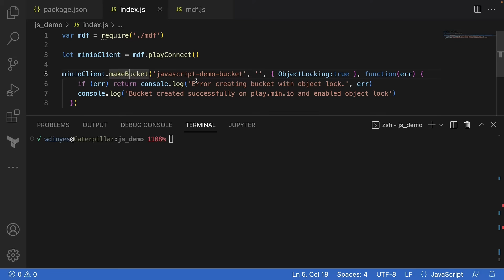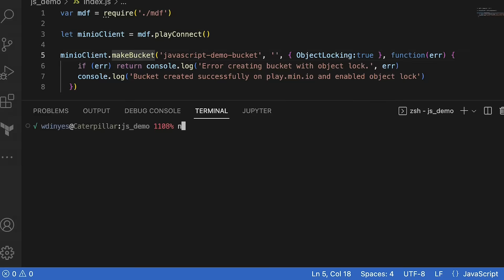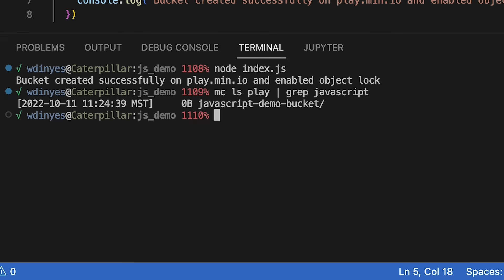How to create MinIO buckets with JavaScript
In this MinIO How-To session, you will learn how to create MinIO buckets with JavaScript. We're going to be using Node version 18 and play.min.io as our playground and the VS code tool to actually show you some code.